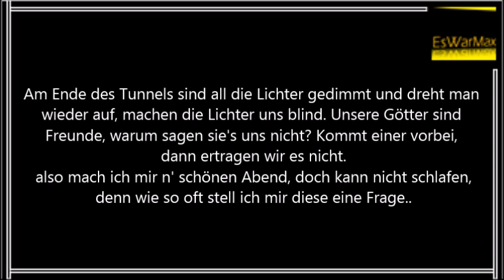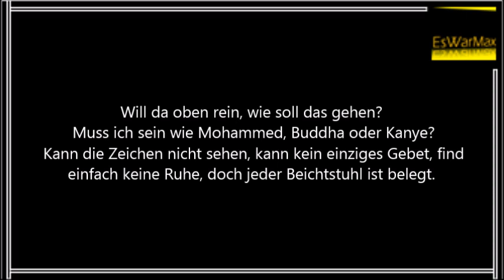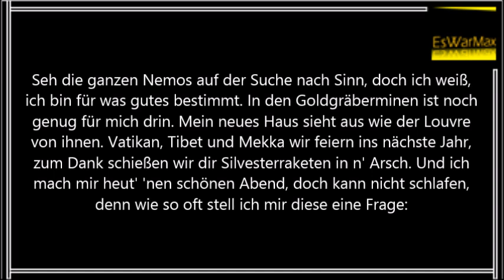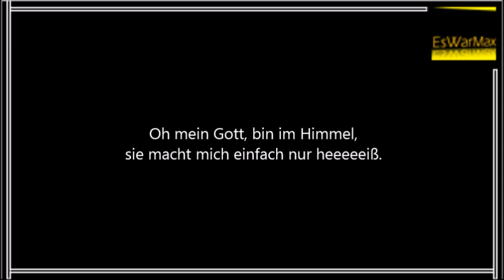Marteria - OMG - Lyrics